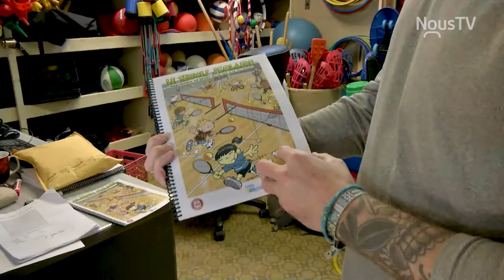Connecté Valleyfield - Initiation au mini-tennis à l'école Montpetit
Des élèves de l'école Montpetit à Salaberry-de-Valleyfield ont été initiés au mini-tennis grâce à Tennis Québec. Une belle initiative qui permet aux jeunes de bouger et au personnel enseignant d'être mieux outillé pour offrir cette activité.